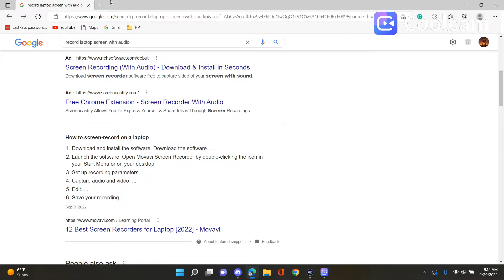Elagto HD60 S+ - How To Fix Black Flickering On Recording Playback For Laptop To XBox Series S/X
This is a how to fix black screen flickering with Elgato HD60 S+ . When i first got my Elgato HD60S+ i searched and searched for videos on how to fix the black screen flickering on recorded playback and got nowhere. with 5 hours of troubleshooting and me losing my mind. I hope this helped someone out there and as always please hit the subscribe button and drop a like or a comment letting me know this did the trick for you. It may not help everyone so sorry in advance!